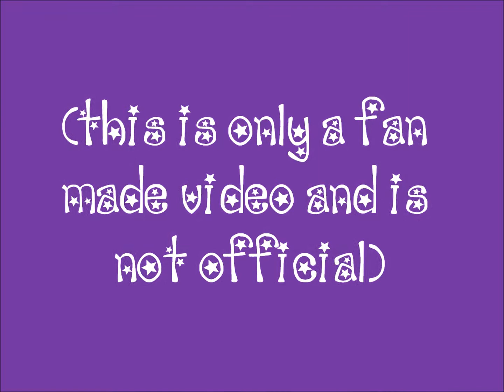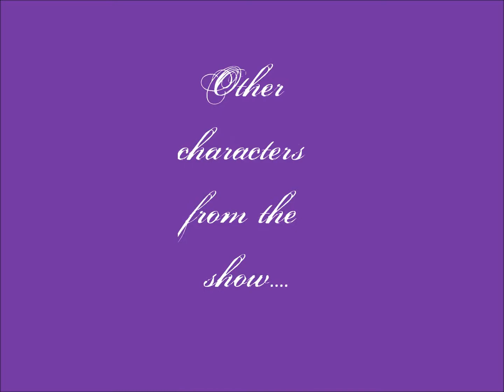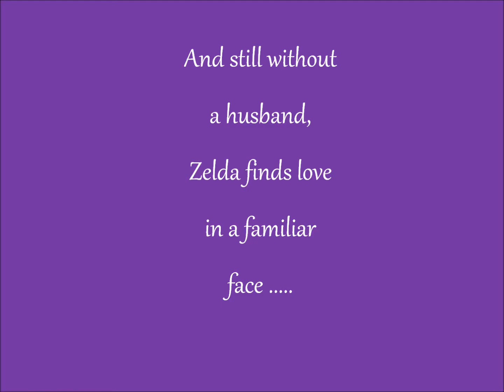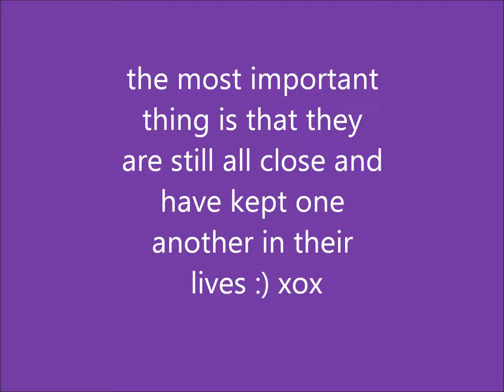Sabrina The Teenage Witch - What happened next?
Fan made video.. What happened to Sabrina and her friends after the show ended? (this is completely made up and is 100% unofficial - I am just a fan who did this for fun. ) :)